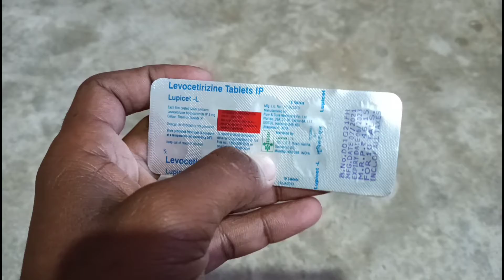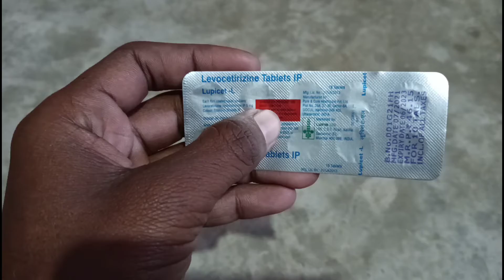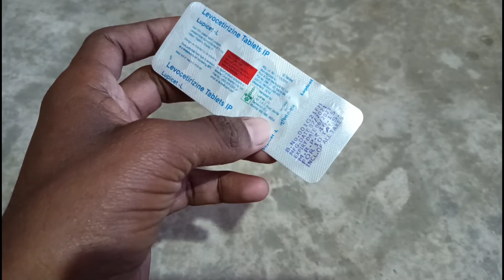Levocetirizine Tablet Uses, Dosage and Side Effects, Levocetirizine Tablet Uses in hindi.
Hi friends,
Is channel me ham medicine review karate hai aur sath hi sath health se releted batain karate hai aur usaki jaankari dete hai.